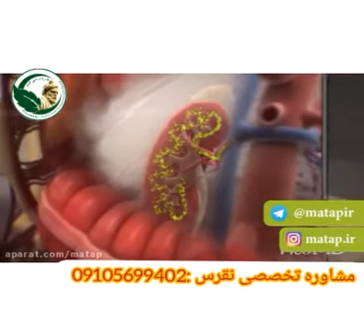نقرس چگونه به وجود میاد؟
جهت مشاوره و درمان بیماری با درارتباط باشید 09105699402